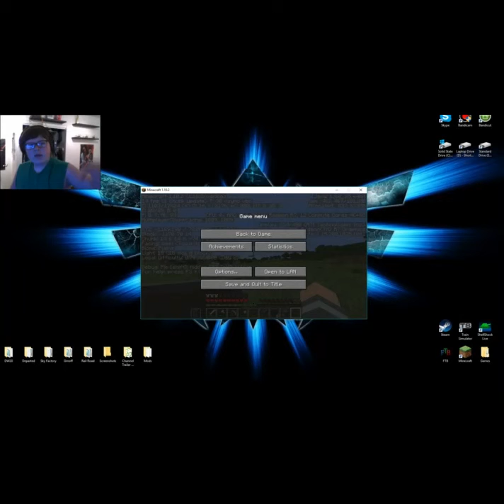Let's Play Minecraft Ep. 5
Well, This Is Short...